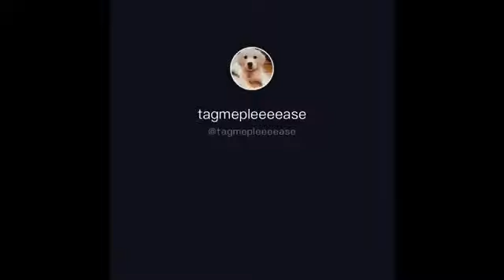CAROLINE - On & Off (Softball Music Video)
Today is about Softball! Hope you enjoy!